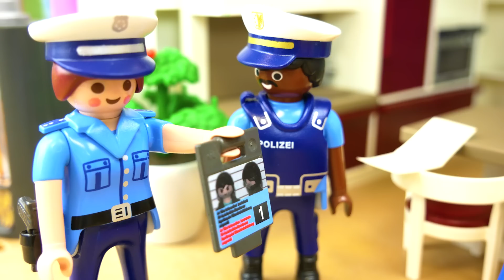Playmobil příběh | Ema je unesena z domova! | Co bude s princeznou Emou? | Rodina Dvořákova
Brandstätter Stiftung & Co. KG. geobra Brandstätter Stiftung & Co. KG has not approved and accepts no responsibility for this website or the information and links contained therein; makes no express or implied warranty as to the information or links on this website or other websites linked to it; and is not bound by any representations made on this website or by those offering this website. The trademarks PLAYMOBIL®, PLAYMOBIL® SYSTEM X, PLAYMOBIL®RC TRAIN and PLAYMOBIL® FUNPARK as well as the copyrighted images of PLAYMOBIL® products are the exclusive property of geobra Brandstätter Stiftung & Co. KG, which reserves all rights arising therefrom.